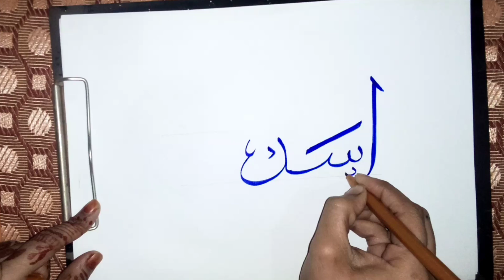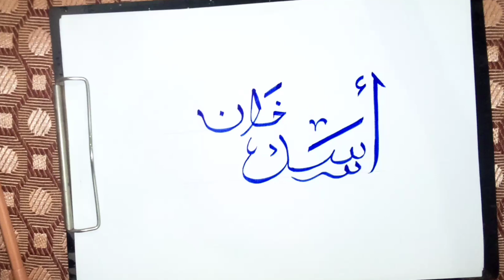Name Writing Video | Asad Khan | Draw With Shehzadi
Name Writing Video | Writing Name | Draw With Shehzadi